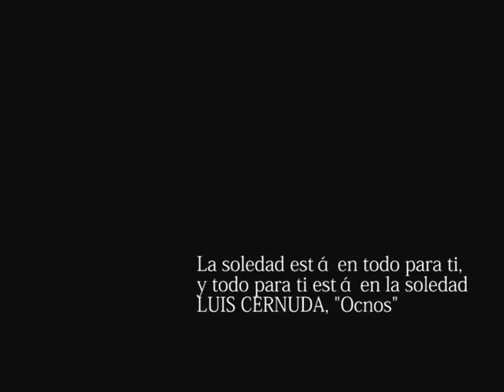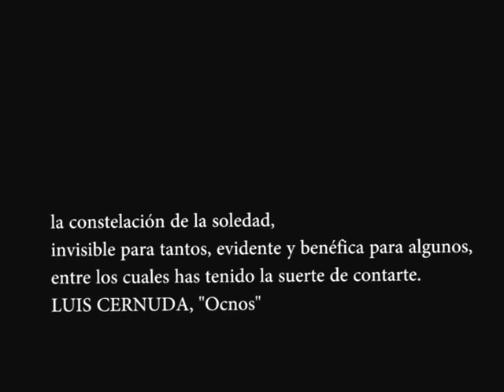Soledad rehearsals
Eva Sánchez Martz
Ana Parra Azcona

Inspired by Luis Cernuda

La soledad está en todo para ti, y todo para ti está en la soledad. Isla feliz adonde tantas veces te acogiste, compenetrado mejor con la vida y con sus designios, trayendo allá, como quien trae del mercado unas flores cuyos pétalos luego abrirán en plenitud recatada, la turbulencia que poco a poco ha de sedimentar las imágenes, las ideas. Hay quienes en medio de la vida la perciben apresuradamente, y son los improvisadores; pero hay también quienes necesitan distanciarse de ella para verla más y mejor, y son los contempladores. El presente es demasiado brusco, no pocas veces lleno de incongruencia irónica, y conviene distanciarse de él para comprender su sorpresa y su reiteración. Entre los otros y tú, entre el amor y tú, entre la vida y tú, está la soledad. Mas esa soledad, que de todo te separa, no te apena. ¿Por qué habría de apenarte? Cuenta hecha con todo, con la tierra, con la tradición, con los hombres, a ninguno debes tanto como a la soledad. Poco o mucho, lo que tú seas, a ella se lo debes. De niño, cuando a la noche veías el cielo, cuyas estrellas semejaban miradas amigas llenando la oscuridad de misteriosa simpatía, la vastedad de los espacios no te arredraba, sino al contrario, te suspendía en embeleso confiado. Allá entre las constelaciones brillaba la tuya, clara como el agua, luciente como el carbón que es el diamante: la constelación de la soledad, invisible para tantos, evidente y benéfica para algunos, entre los cuales has tenido la suerte de contarte.
LUIS CERNUDA, "Ocnos"